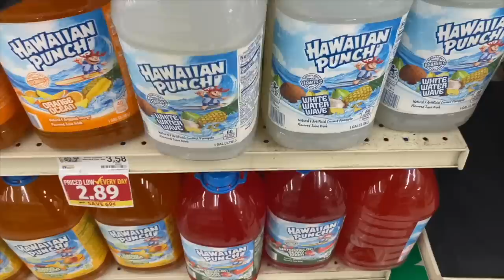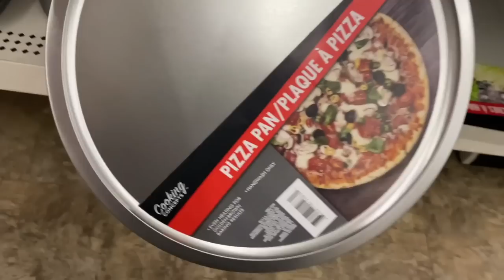Fake expensive home decor... with BAKING SODA?!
In this video, we'll show you how to transform everyday items into beautiful home decor pieces that look expensive but won't break the bank. These innovative projects are easy to do and perfect for anyone looking to add a touch of luxury to their home on a budget.

Featuring @Artsandclassy , @HammonsNest , @hollygraceblog , @GoodlyEarth , @JustinWray , @SarahVanderkooy , @BellaBranchDIY , @Recreateddesigns , @momswithoutanswers3078 , @JenniferHoward